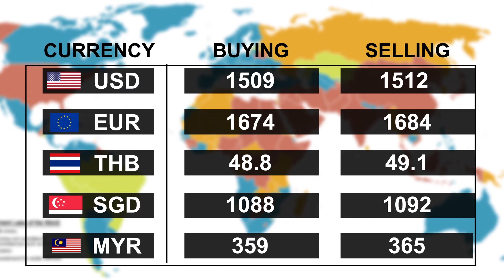ၾသဂုတ္လ ၉ ရက္၊ ညေနပိုင္း ေငြေစ်းႏႈန္း ေရႊေစ်းႏႈန္း ၊ စက္သံုးဆီေစ်းႏႈန္းမ်ား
ၾသဂုတ္လ ၉ ရက္၊ ညေနပိုင္း ေငြေစ်းႏႈန္း ေရႊေစ်းႏႈန္း ၊ စက္သံုးဆီေစ်းႏႈန္းမ်ား ျဖစ္ပါသည္။

အခ်ိန္ႏွင့္အမွ်ေဈးႏႈန္းမ်ား ေျပာင္းလဲႏိုင္ပါသည္။